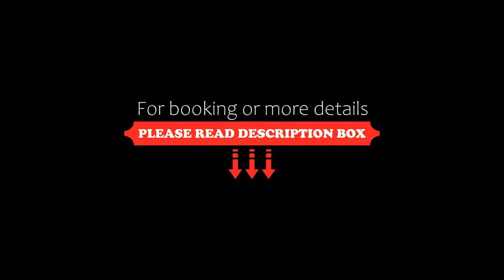Crystal Lotus Hotel Yogyakarta, Yogyakarta, Indonesia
About Property:
You're eligible for a Genius discount at Crystal Lotus Hotel Yogyakarta! To save at this property, all you have to do is sign in.
Located just about a 6-minute drive to Gajah Mada University in Yogyakarta, Crystal Lotus Hotel Yogyakarta offers an outdoor swimming pool, an on-site restaurant and free WiFi access in all areas of the hotel.
It is about a 12-minute drive to the Yogyakarta Keraton Palace from the hotel and a 10-minute drive to the famous Malioboro Street. Get...
Property Type: Hotel
Address: Jl. Magelang Km 5.2 Sinduadi, 55284 Yogyakarta, Indonesia
Searching For
1. Crystal Lotus Hotel Yogyakarta - Yogyakarta - Indonesia
2. Crystal Lotus Hotel Yogyakarta - Yogyakarta - Indonesia Address
3. Crystal Lotus Hotel Yogyakarta - Yogyakarta - Indonesia Rooms
4. Crystal Lotus Hotel Yogyakarta - Yogyakarta - Indonesia Amenities
5. Crystal Lotus Hotel Yogyakarta - Yogyakarta - Indonesia Offers and Deals
Audio Credit:
Track Title: Reasons To Hope
Artist: Reed Mathis